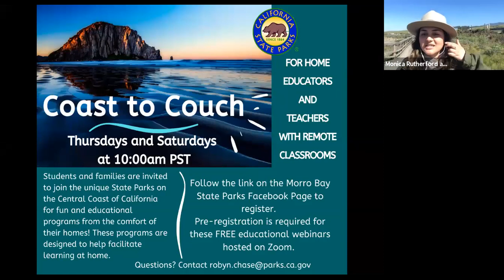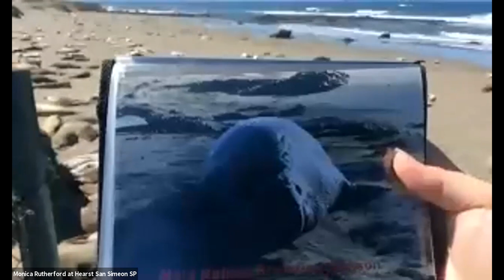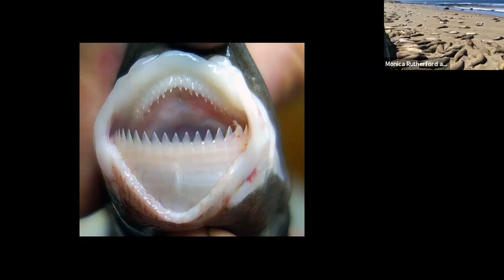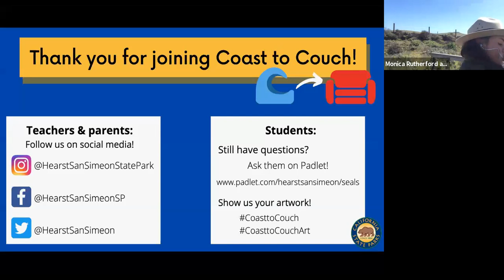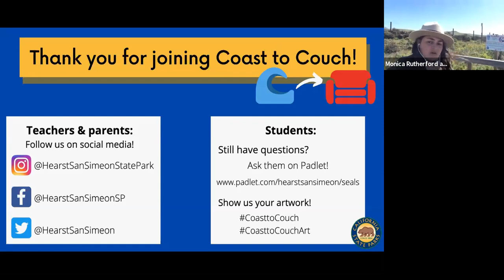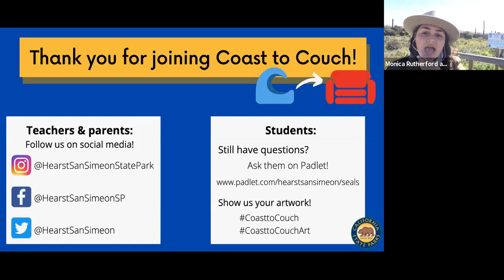Coast to Couch: Northern Elephant Seals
Join Park Interpreter Monica for a lesson about northern elephant seals at Hearst San Simeon State Park! Learn about their adaptations, life cycle, and how humans can have an effect on this marine mammal. This is geared toward 3rd-5th graders.

Recorded from our April 30th program.